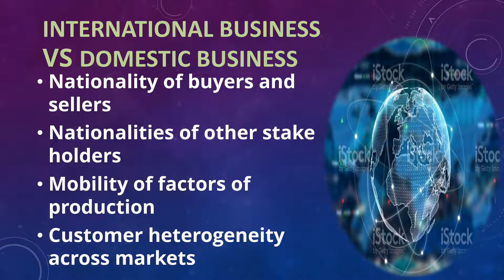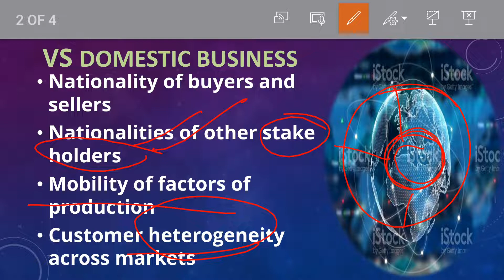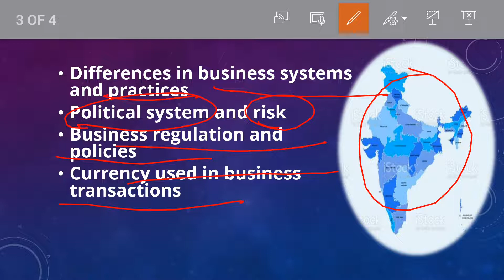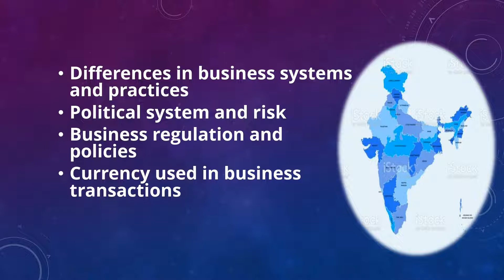International business and domestic business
Welcome Learner!
This video is about international business and domestic business.